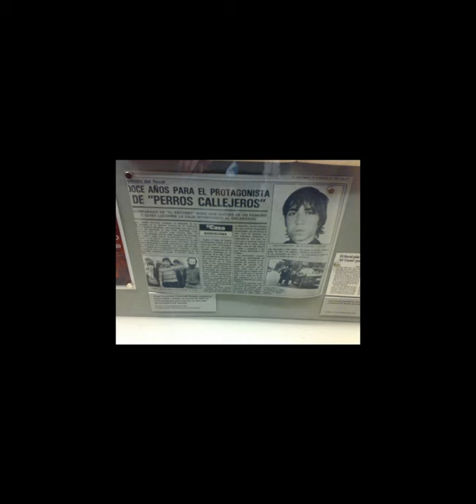PUNICHEANDO-GENERACIÓN DESPIERTA: EL CINE QUINQUI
Sección del programa de radio "Generación Despierta". Este era un programa de radio que emitíamos en Radio Guadalquivir conducido por José Ibáñez y del que formábamos parte Emilio Antolín, Pepe Oropesa y un servidor.

Hoy nos toca hablar del CINE QUINQUI, género que se puso de moda en el cine español durante los 70 y 80. Barrios de extrarradio, drogas, sexo, violencia, delincuencia y mucha rumba gitana.